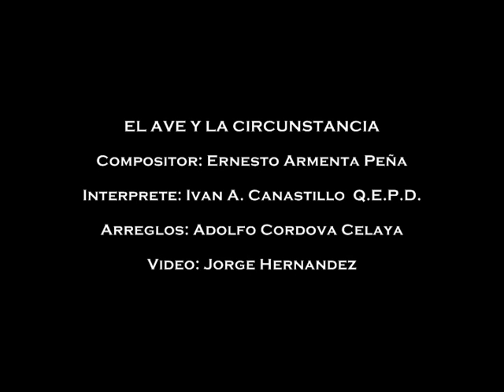EL AVE Y LA CIRCUNSTANCIA (corrido)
El Corrido de "EL AVE Y LA CIRCUNSTANCIA"
Carrera jugada el dia 8 de Junio 2008.
Taste "Zaragoza" Pitiquito, Son. Mex.

EL AVE Cuadra San Martin de Altar, Son.
LA CIRCUNSTANCIA Cuadra Janos de Pitiquito, Son.
Carrera pactada en 200 Metros y 300 Varas.

Interprete: Ivan Aaron Canastillo Villanueva Q.E.P.D.
Compositor: Ernesto Armenta Peña (el guaymas)
Arreglos: Adolfo Cordova Celaya
Videos: Jorge M. Hernandez C.
Fotografia y Videos Hernandez 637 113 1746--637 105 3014